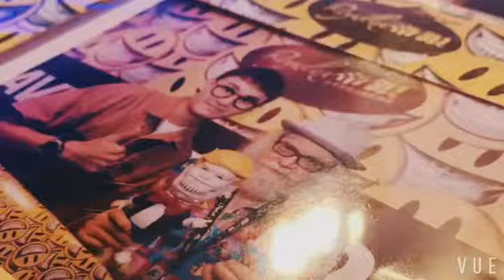🇺🇸Ron English在帝銀的簽名會及發佈會🇲🇴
❗️Ron English簽名會的相片已經放左出黎啦！同樣都係帝銀大樓呢到！活動當天有影過相都黎攞反屬於自己的相片啦！

📱WeChat ID：Royalex_service
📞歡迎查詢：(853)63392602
📍地址: 澳門白馬行16號全幢（雅明商場旁）